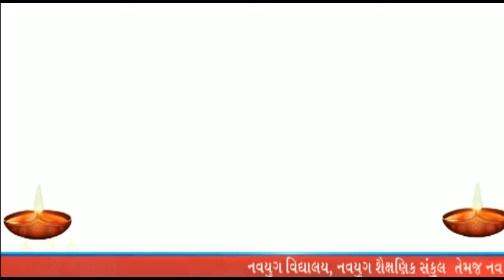મોરબી નવયુગ એજયુકેશન ગ્રુપ દ્વારા સર્વને દિવાળી અને નવા વર્ષની હાર્દિક શુભેચ્છાઓ | OscarNews